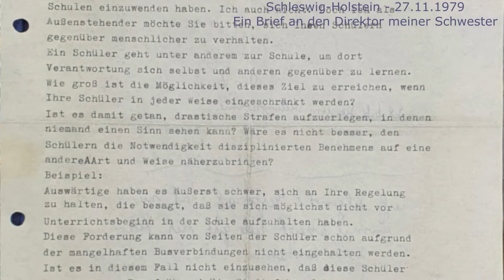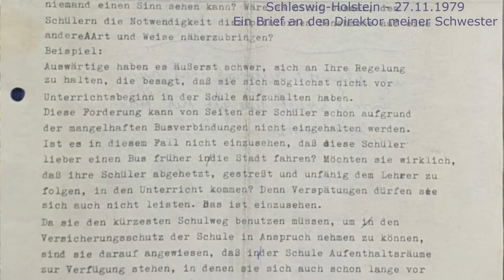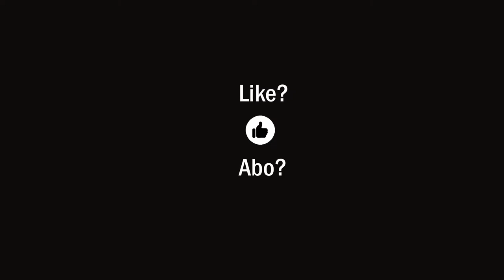Erwachsen werden - eine Anekdote aus meinem Leben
Wie wird man zu einem mutigen Menschen? Indem man erwachsen wird, würde ich vielleicht antworten. Dazu gehört, sich nicht "jeden Käse" von Autoritäten bieten zu lassen und schon gar keinen Unsinn! Wann fängt man damit an, sich zu wehren? SOFORT! Alles andere - z.B. tendenziell unterwürfiges Verhalten - führt nur zum Wunsch, es möge doch irgendwo eine starke Macht geben, die sich wie Robin Hood um die Armen und Entrechteten kümmert. Ich weiß inzwischen, daß wir nicht nur von unseren "Mainstream"-Medien, sondern auch von unseren politischen Vertretern nach Strich und Faden verarscht werden. DAS MUSS MAN SICH NICHT BIETEN LASSEN!!! Es gibt mehr und mehr Menschen, die das auch so sehen, z.B. ...

Benjamin Dichter
Freedom Convoy spokesman Benjamin Dichter joins Tucker Carlson to discuss the huge trucker protest